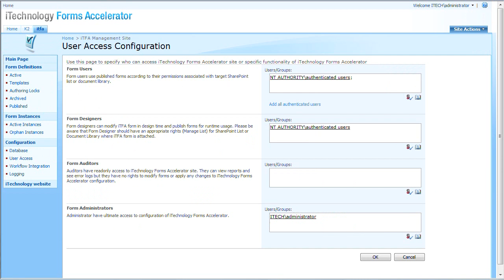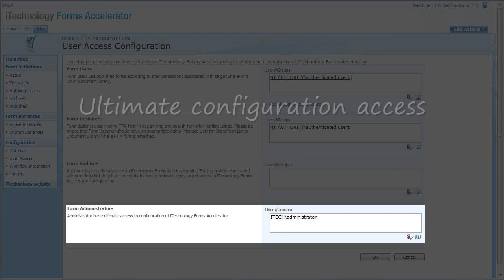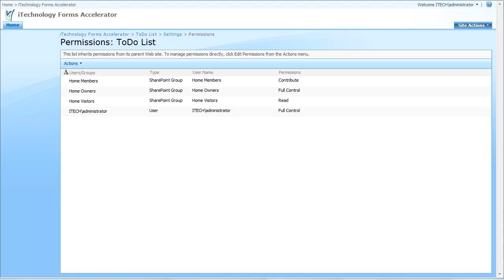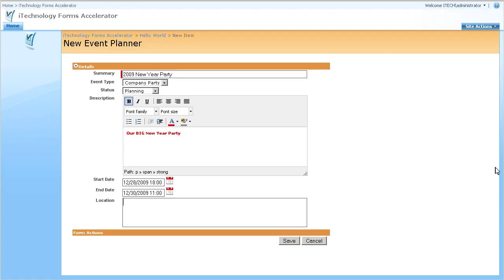Configuration of User Access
See how you can configure User Access in iTechnology Forms Accelerator.
for more information on iTFA. While you're there make sure you visit our Forum to post a question or just see what others think.